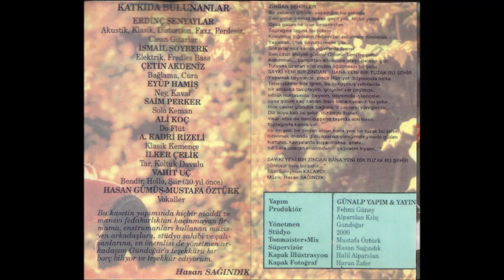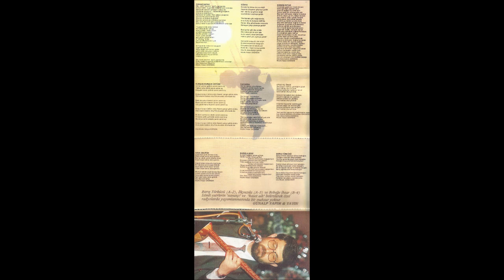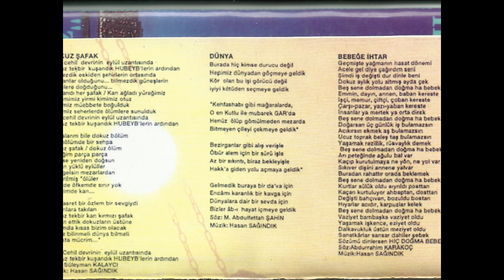HASAN SAĞINDIK - 01 ZİNDAN ŞEHİRLER